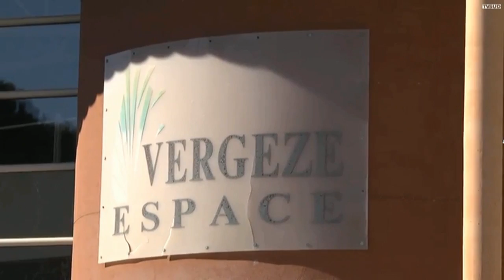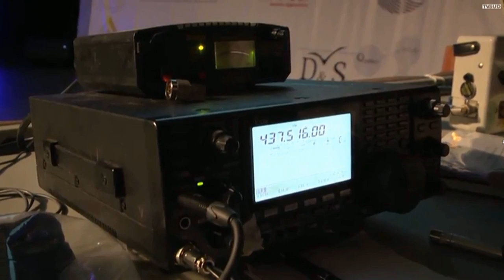TVSud Reportage Contact ARISS30 Thomas Pesquet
ARISS30 Reportage TVSud - Contact Thomas Pesquet